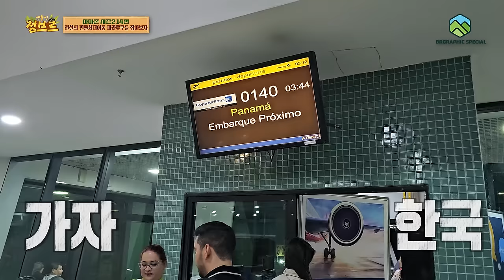전설의 민물 최대어종인 피라루쿠를 잡았습니다..아슬아슬 큰일날뻔 했네요ㄷㄷ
아마존 시즌2 브라질편 마지막 영상입니다. 전설의 민물 최대어종인 피라루쿠를 잡았습니다.